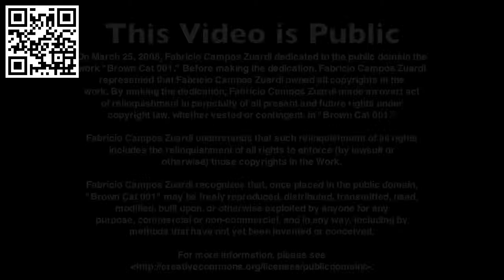Brown Cat Sitting outside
Just another Cat siting outside looking around.